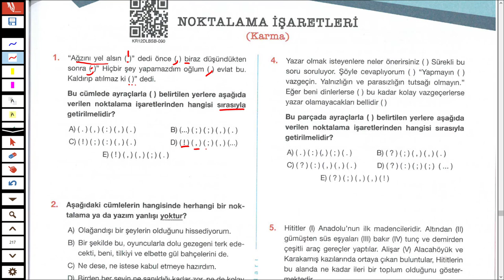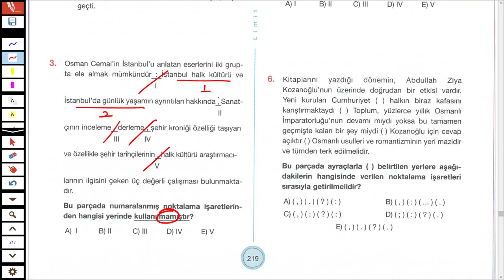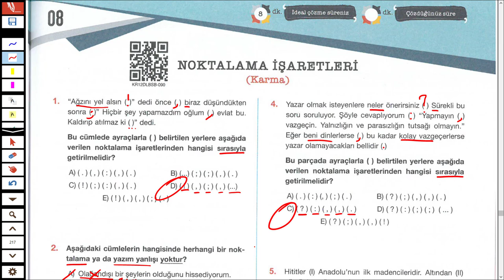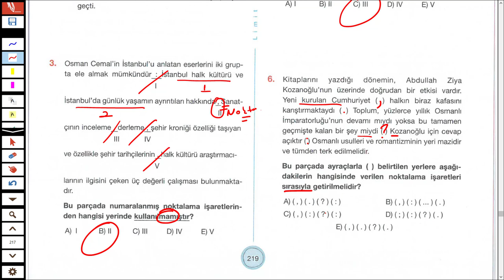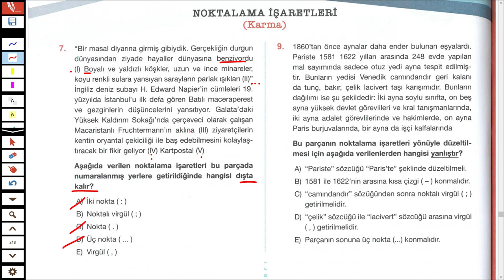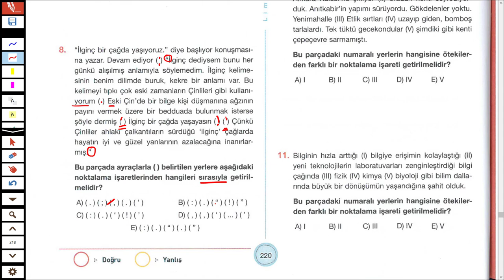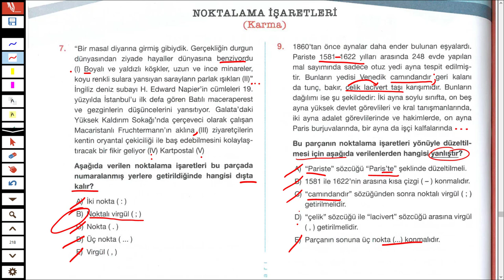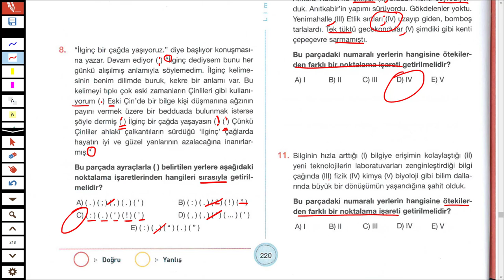LİMİT YAYINLARI - LİMİT KRONOMETRE DİL BİLGİSİ SB - NOKTALAMA İŞARETLERİ TEST 08